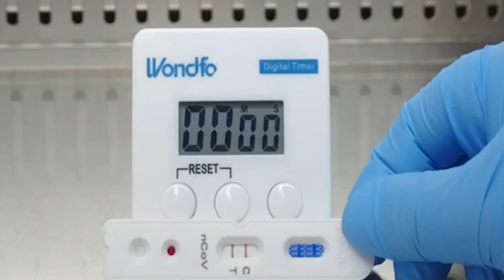र्यापिड टेस्ट के हो, किन पर्खिनुपर्छ पिसिआरको नतिजा? || Dr. Sher Bahadur Pun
र्यापिड टेस्ट के हो, किन पर्खिनुपर्छ पिसिआरको नतिजा?